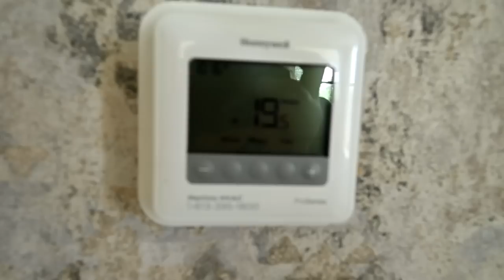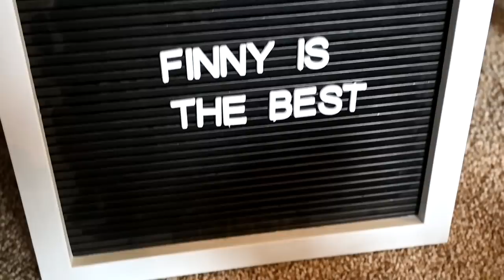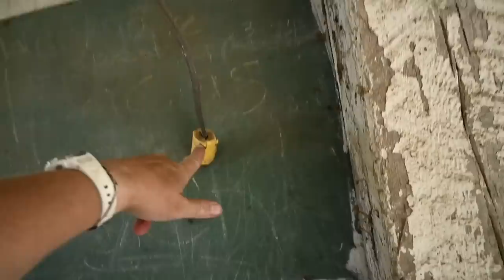The First Disaster At Our New Farm!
DaybyDayVlogs
110 North Front Street - A3,
Suite #213
Belleville, Ontario, K8P 0A6
Canada